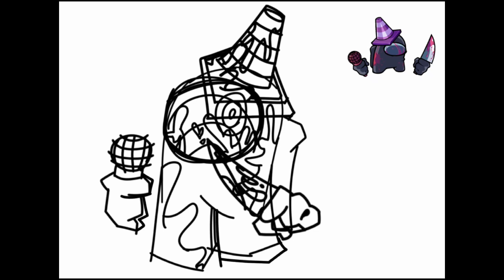Delusion | Vs Imposter V4 SpeedPaint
Also Credit's To @fluffyFHX For Making The Song
(I Gave Him Credit Cause He Said You Can Use This For Vids Only If You Give Credit To Him)